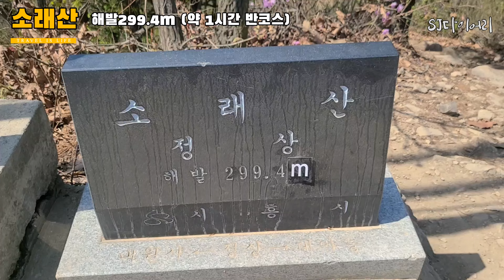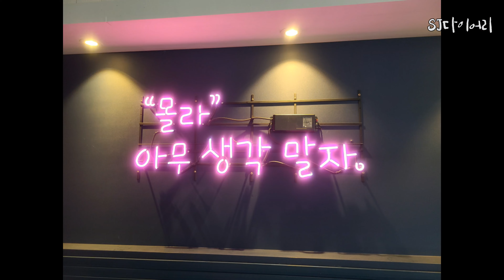인천 소래산 쉬운코스 299.4M 등산하는여자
인천 소래산에 처음 가 봤어요~~~
저는 산이라고는 19살에 연기학원에서 간 아차산
그리고 가족들이랑 갔던 설악산
비바프랜드팀들이랑 갔던 도봉산
타 극단배우들이랑 갔던 사패산이 다인데

내 인생 5번째 산은 소래산!

299.4M 우습게 봤지만, 계단이 많아서ㅠㅠ
쬐~~~금 힘들었답니다. 경사도 높고!!!😵‍💫

그래도 정산에 오르니 시원한~~~기분~~~
하산하고...엄 청 먹었네요^^;;;;;;;

다음 산행은 어디로 갈까요?
댓글로 추천 좀 해 주세요~~

※TIp. 공영주차장 1시간반정도 주차한거같은데
2천원 나왔어요~저렴해서 GOOD👍